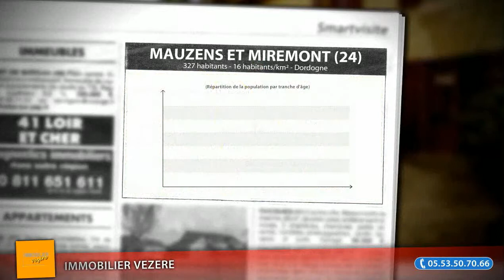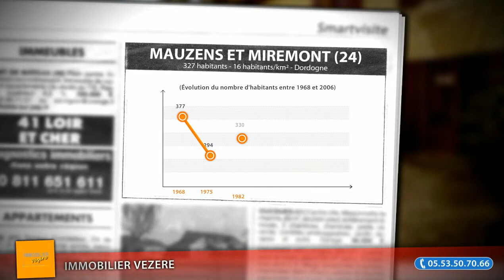Maison F11 à vendre, Mauzens Et Miremont (24)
- Auberge de charme du 17ème siècle avec 5 chambres d'hôtes en Périgord Noir. Placée sur un axe touristique, bon chiffre d'affaires.  Vendue meublée, équipée, prête à fonctionner. Logement indépendant pour le propriétaire.